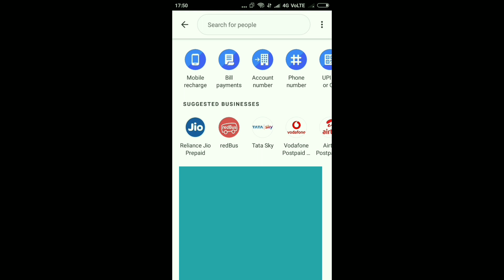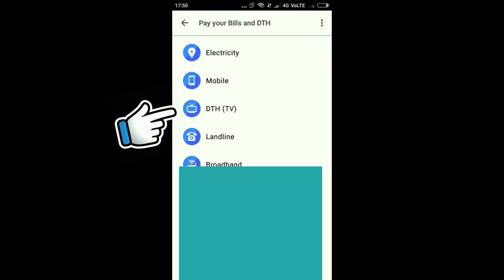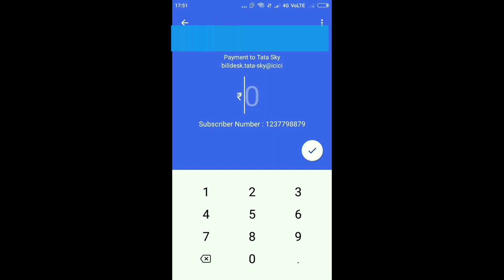Google Pay Se DTH Recharge kare !! DTH Bill Pay From Google Pay (Tez)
नमस्कार दोस्तों, इस वीडियो में हम, गूगल पे से  डीटीएच  का रिचार्ज करे, के बारे में  बात किया  है, मुझे उम्मीद है  की ये वीडियो आपको  जरूर पसंद आएगी.

How to create account on google tez app अकाउंट कैसे बनाये google tez upi payment app